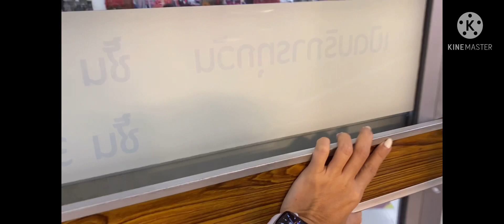After a week of sulking finally went out. Let’s explore more of Thailand.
I’m in♥️ with traveling.